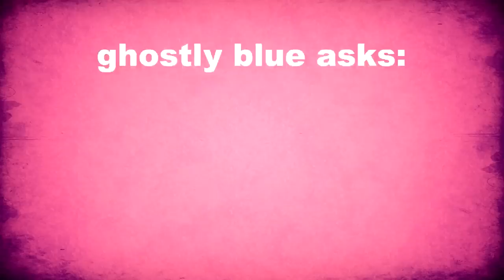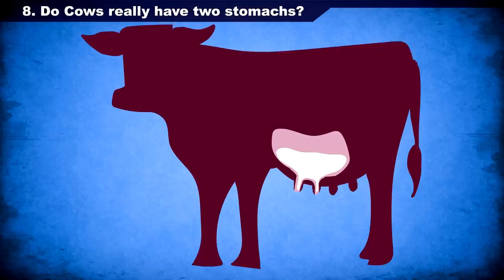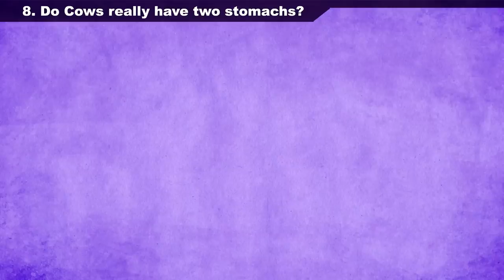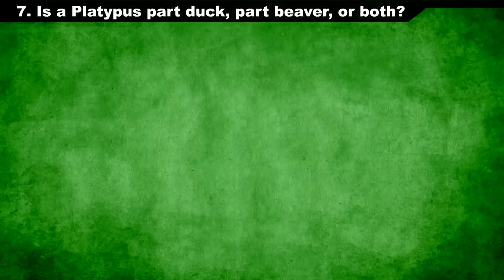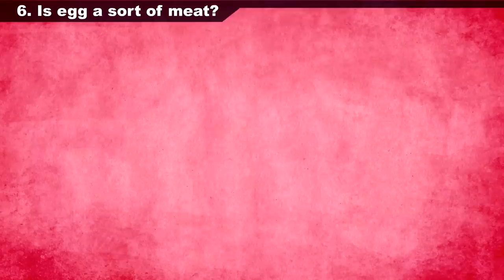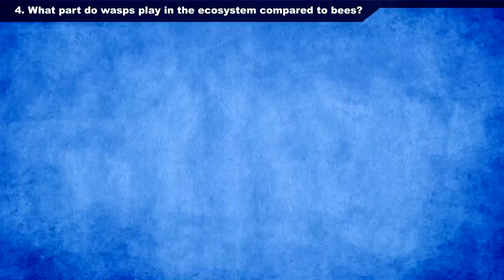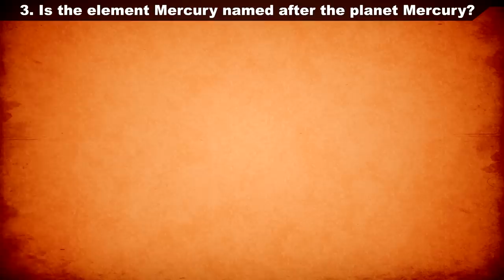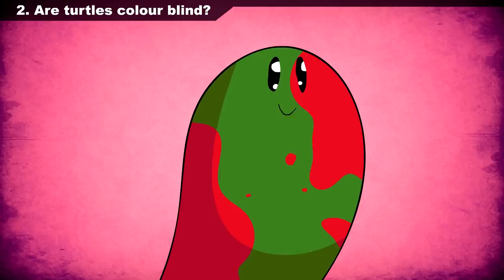Can You Sweat While UNDERWATER? | SPD Q&A #082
From how paper is made to if we can sweat while underwater, we answer some of your most burning questions about life